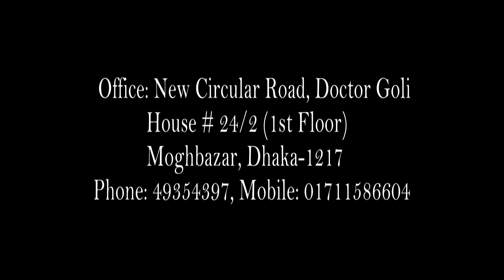সিলেটে চলন্ত বাসে নারী ধর্ষণ করার চেষ্টাকারীকে গ্রেফতার করেছে সি আই ডি